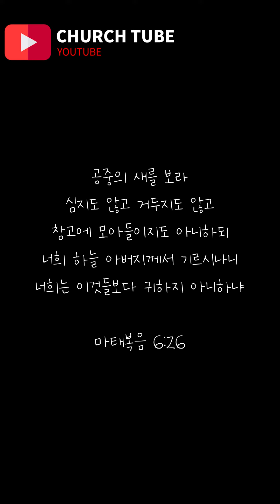[shorts] 아버지의 돌보심 (마태복음6장26절)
하나님의 돌보심
마태복음6장26절